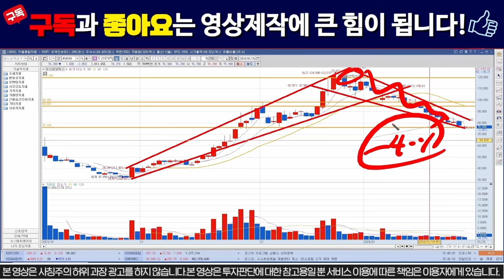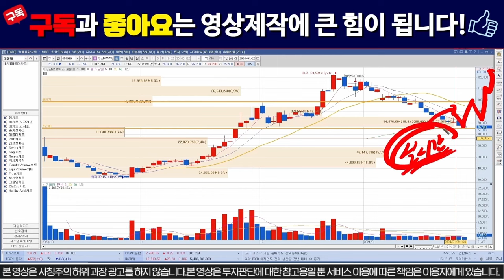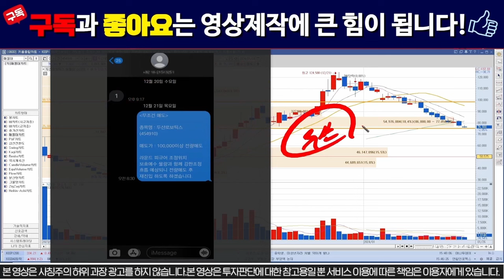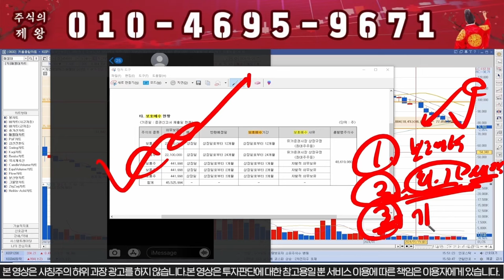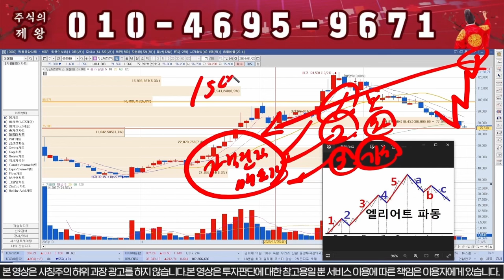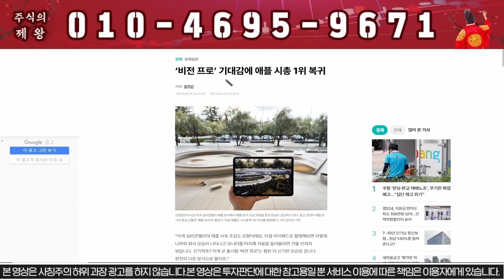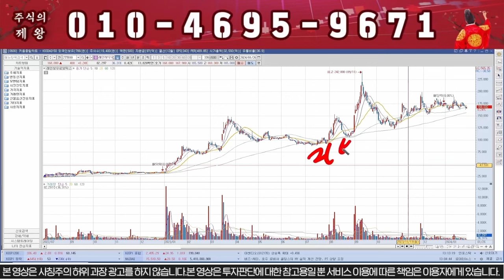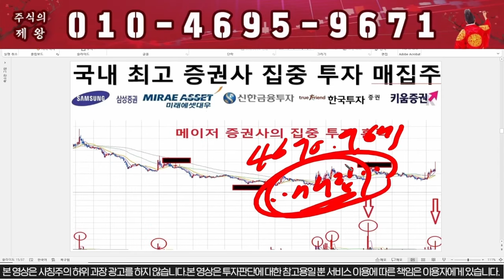[두산로보틱스] 주말 긴급공시 떴다!!! 월요일 상한가다!!!!!